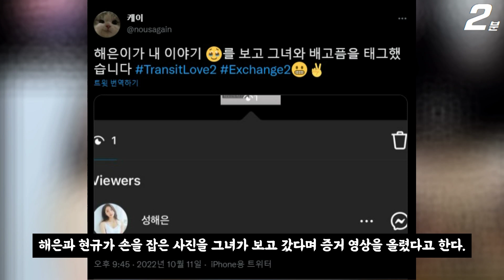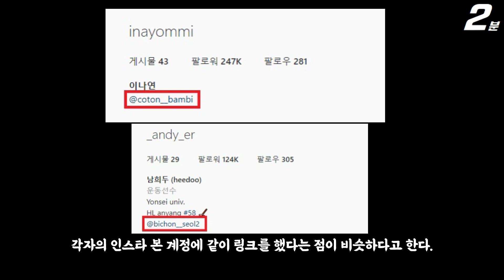환승연애2 해은❤️현규, 희두❤️나연 최종커플 2가지 증거 (+빼박 증거) / EXchange2 / 換乘戀愛2 / Transit Love2